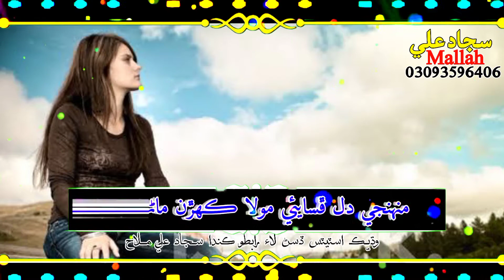Shahid Babar Song Status Sindhi Status Video